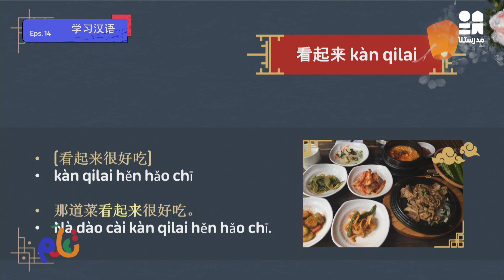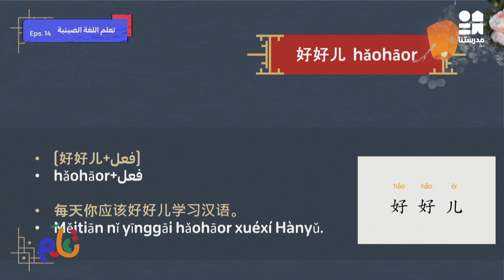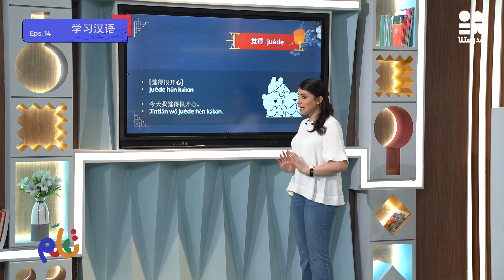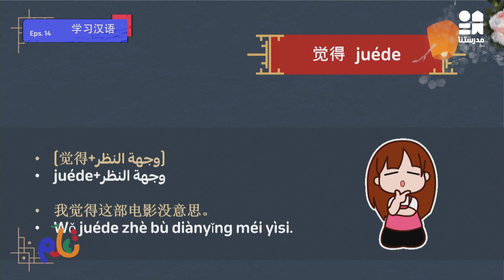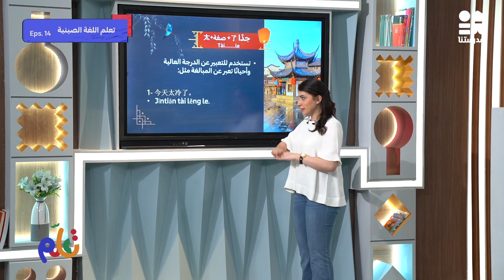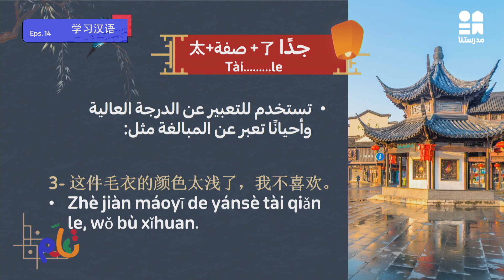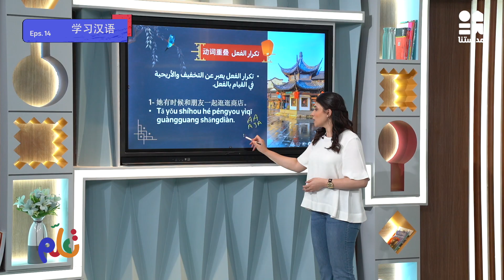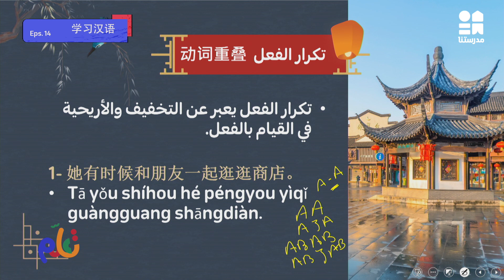تعلم اللغة الصينية | الحلقة الرابعة عشر | الموسم الثاني